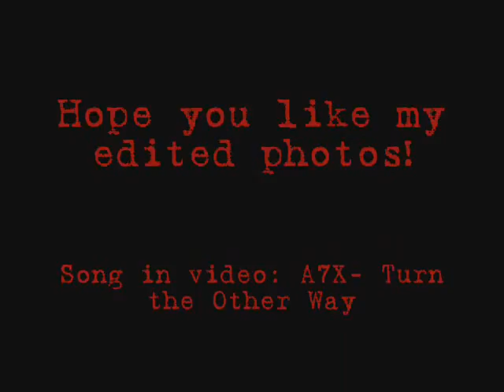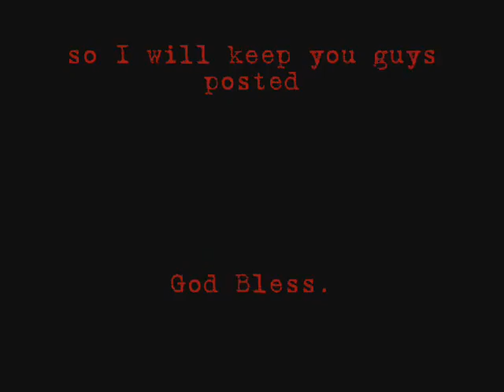Every New Luckysmurfu Banners! (So Far)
Song in Video: Avenged Sevenfold- Turn the Other Way

Song in Credits: Avenged Sevenfold- Eternal Rest

Font I used in this video: Batic Regular (I think that's how you spell it but I dunno.)